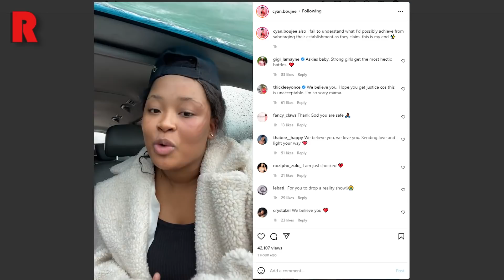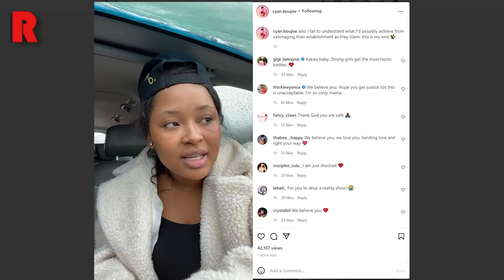WATCH Cyan Boujee Finally Speaks Out On What Caused The Altercation | RedLive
WATCH Cyan Boujee Finally Speaks Out On What Caused The Altercation